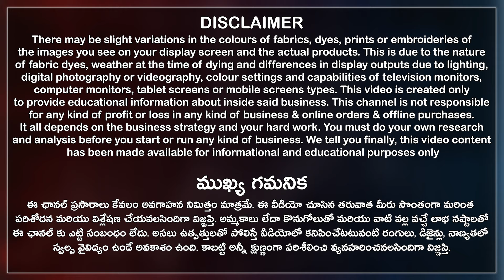Wholesale Prices లో Latest Cotton Nighties Starts at Rs270 Direct From Manufactures 1 Piece Courier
Wholesale Prices లో Latest Cotton Nighties Starts at Rs270 Direct From Manufactures

SHOP NAME 👇
RANI COLLECTION
(Wholesale & Retail) Exclusive Nighties, Two Piece Nighties, Night Suits, Kurtis.

RANI COLLECTION ADDRESS 👇
H. No. 6-3-822/A, Behind Kanka Durga Temple, Opp. Metro Piller No. 1446, Beside Narsing Cloth Emporium, Ameerpet, Hyderabad City, Telangana State, India. Pincode 500016.

Contact Anu Mirror Youtube Channel 👇
📲 🤙 8️⃣6️⃣3️⃣9️⃣5️⃣3️⃣5️⃣7️⃣2️⃣0️⃣